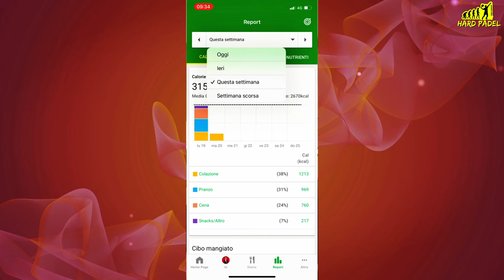[Padel🇪🇸] Bandeja tecnica SPAGNOLA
Il maestro spagnolo ci pulisce la tecnica della bandeja!

Vamos.